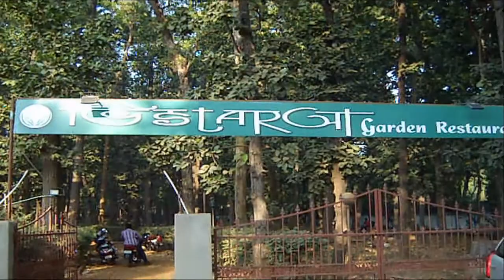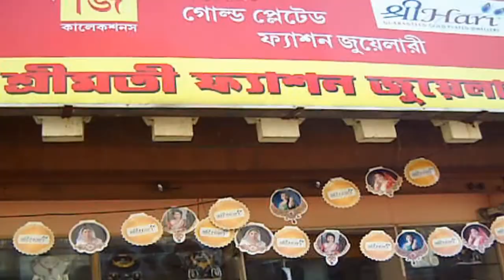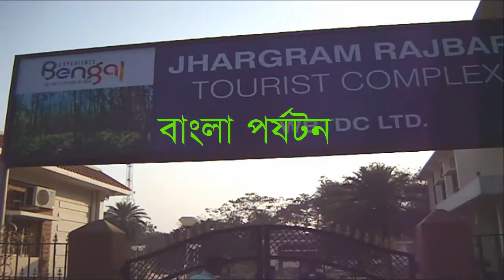ঝাড়গ্রাম , পশ্চিম মেদিনীপুর [ পশ্চিম বাংলা ] Jhargram, West Medinipur [ West Bengal ] India.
ঘোরবার ভালো সময় অক্টোবর থেকে মার্চ। ইস্পাত এক্সপ্রেস গেলে এবং ওই একই  ট্রেনে ফিরলে , একদিনে ভ্ৰমণ করে ফেরা যায়। ঝাড়গ্রাম  থেকে ২৫/৫০ কি মি মধ্যে প্রচুর ঘোরার জায়গা আছে তবে সেটা একদিনে সম্বভ নয়।